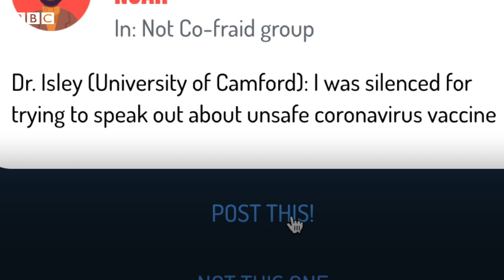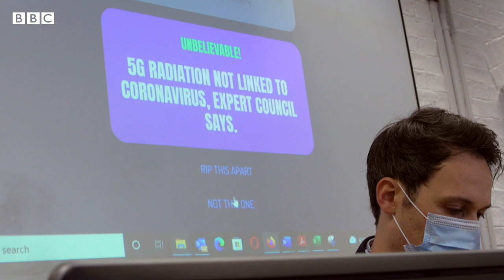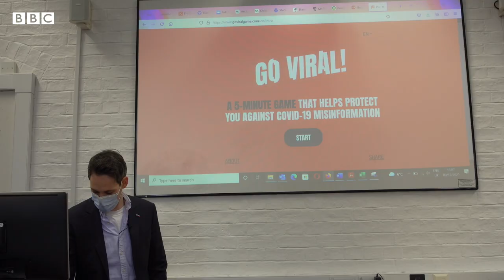How a video game is fighting Covid fake news - People Fixing the World, BBC World Service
Could a video game where you pretend to spread Covid misinformation actually make you less susceptible to real-life fake news?

Fake news, conspiracy theories and misinformation about health can stop people getting vaccinated, which in turn could cause diseases to spread and ultimately result in people dying.

So, a team based at Cambridge University in the UK have developed a video game which teaches the player to spread disinformation. It puts players in the position of an online influencer trying to spread fake news, go viral and gain credibility. The idea is that by exposing people to the techniques used to make the fake news believable, they should be less inclined to believe it in the real world.

People Fixing the World spoke to Sander van der Linden, a psychology professor at the University of Cambridge, who developed the game.